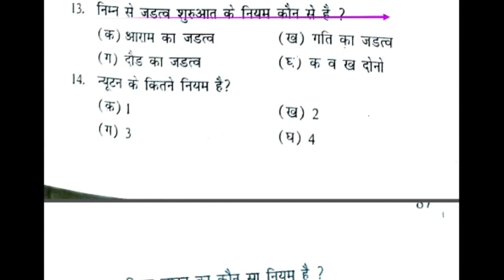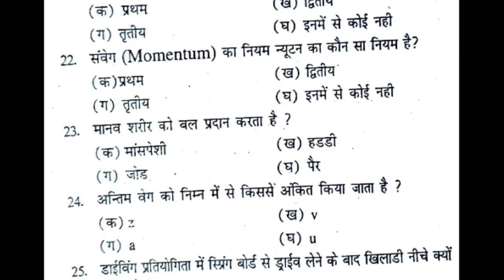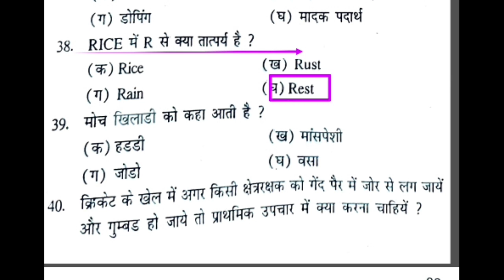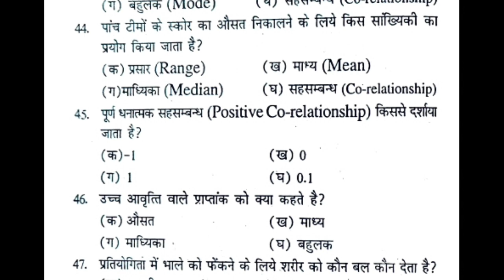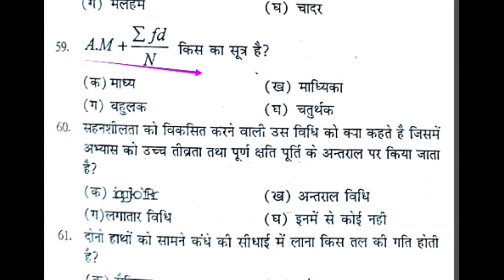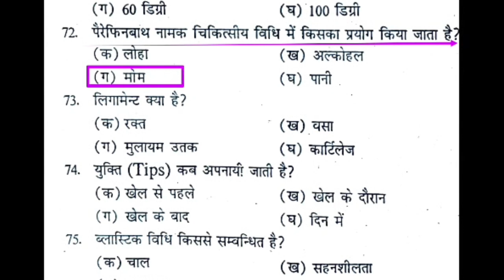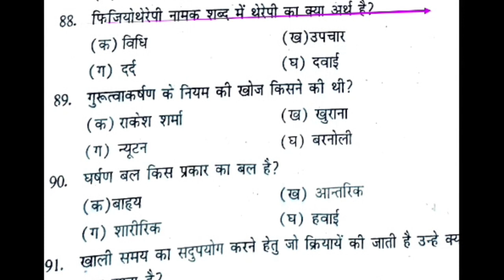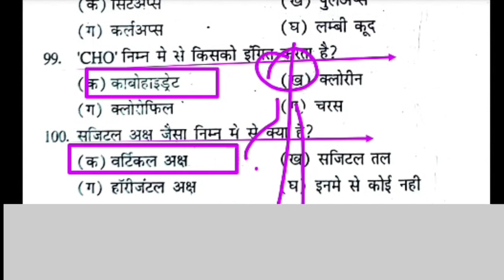Top 100 MCQ of physical education revision class/physical education MCQ/UPTGTPGT/UPLTGREAD/MPTET/PTI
Hi